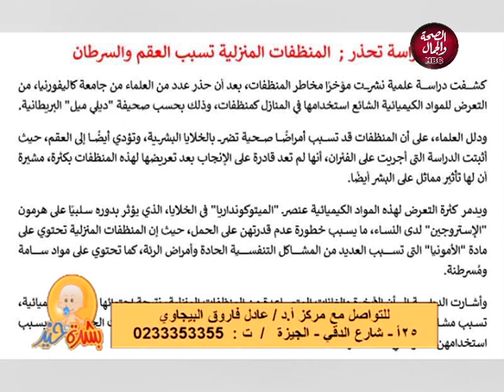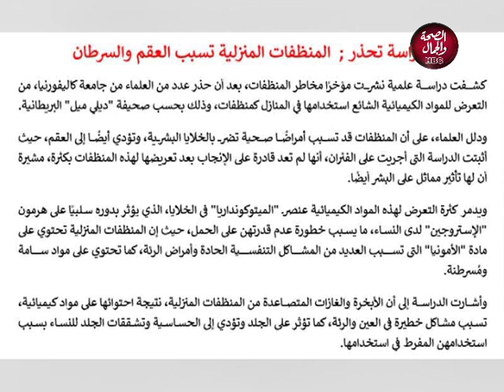بشرة خير | هل المنظفات المنزلية تسبب العقم و السرطان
تقديم | أ.د/ عادل فاروق البيجاوي..استاذ أمراض النساء و التوليد-كلية الطب-جامعة القاهرة